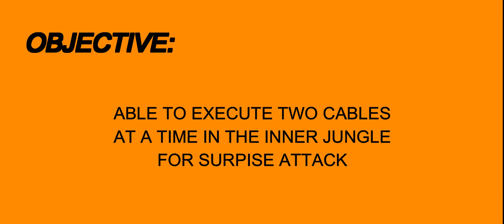Fanny Tutorial | Mobile Legends JUNGLE DRILL PART 3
Hello everyone! I am releasing this new jungle drill part 3 for fanny which to improve your skills in jungle cabling. Enjoy practicing!

DAILY MOBA | LEARN QUICK
Step by step Fanny tutorial, and drills to be practiced.